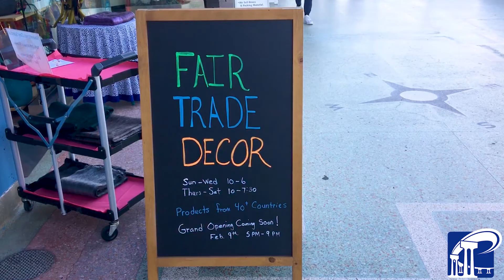Fair Trade Home Decor - Now Open at 828 Orange Avenue!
The Coronado Times had the pleasure of talking with Fair Trade Home Decor owners Elizabeth and Jude Paganelli, to discuss the history of the business and their new location on Orange Avenue.